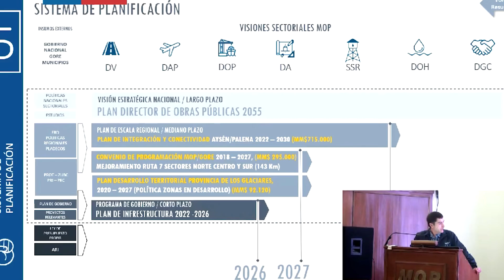4 Feria Work Shop